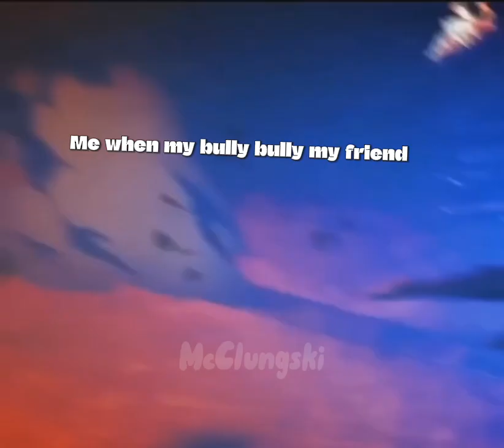you can also make sure that you have a great day